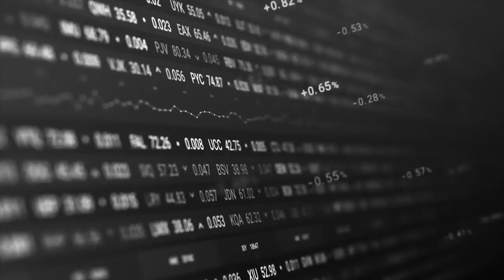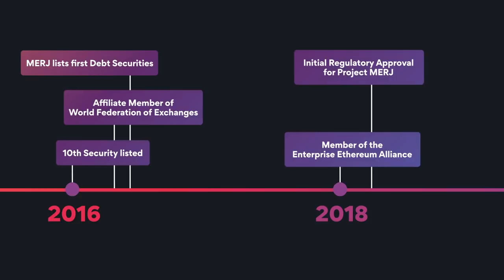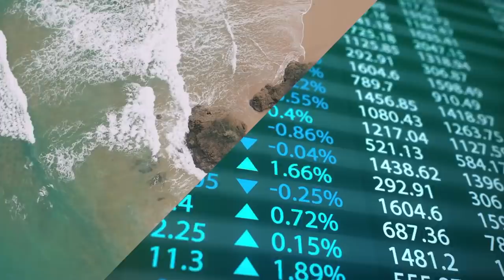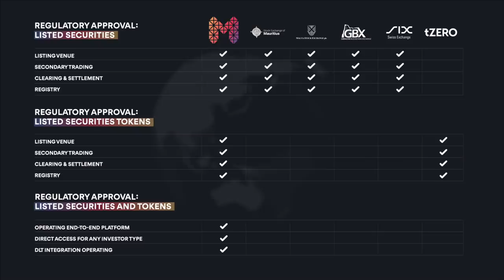Who are MERJ Exchange?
MERJ Exchange operates regulated market infrastructure for digital and non digital securities. Exchange, clearing, settlement, and CSD.

We are combining the best of old world regulation and new world technology to create an exchange ecosystem for the 21st Century.